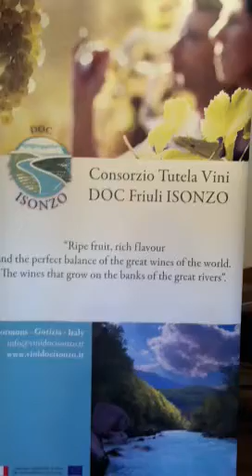Friuli Asia Speedtasting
Workshop b2b